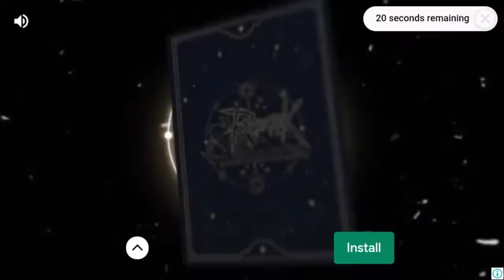How to get pubg lite free bc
Solved queries:
how to make pubg lite free bc,
how to get pubg mobile lite free bc,
how to pubg lite free bc 2021,
how to get pubg lite bc coin free,
how to get bc in pubg lite free malayalam,
how to hack pubg lite free bc,
how to get free bc in pubg lite by watching videos,
how to get free bc in pubg lite without any app,
how to get bc in pubg lite free 2021,
how to get free bc in pubg lite in kannada,
how to get free bc in pubg mobile lite in pakistan,
how to get free bc in pubg mobile lite in telugu,
how to get free bc in pubg mobile lite in rooter app,
how to get free bc in pubg mobile lite english,
how to get free bc app in pubg lite,
how to get free bc in pubg lite after ban,
how to get free bc in pubg lite after ban in india,
how to get free bc in pubg mobile lite after ban,
how to get free bc coins in pubg lite in telugu,
how to get free bc in pubg mobile lite config,
how to get free bc coins in pubg mobile lite in telugu 2021,
how to get free bc coins in pubg mobile lite in kannada,
how to get free bc coins in pubg mobile lite tamil,
how to get free bc in pubg mobile lite redeem code,
how to get free bc in pubg lite easy tricks,
how to get free bc for pubg lite,
how to get free bc in pubg lite from google,
how to get free bc in pubg mobile lite file,
how to get free bc in pubg mobile lite from google,
how to get free bc generator in pubg mobile lite,
how to get free bc in pubg lite with gfx tool,
how to get free bc in pubg lite hack,
how to get free bc in pubg lite,
how to get free bc in pubg lite 2021,
how to get free bc in pubg lite telugu,
how to get free bc in pubg lite malayalam,
how to get free bc in pubg lite real video,
how to get free bc in pubg mobile lite 2021,
how to get free bc in pubg mobile lite without any app,
how to get free bc in pubg mobile lite no app,
how to get free bc in pubg mobile lite new video,
how to get free bc in pubg mobile lite 2021 new trick,
how to get free bc on pubg lite,
how to get free bc on pubg mobile lite 2021,
how to get free bc in pubg mobile lite real trick,
how to get free bc in pubg mobile lite real,
how to get free bc in pubg mobile lite season 11,
how to get free bc in pubg mobile lite sinhala,
how to get free bc in pubg lite tamil,
how to get free bc in pubg lite today,
how to get free bc in pubg mobile lite tagalog version,
how to get free bc in pubg mobile lite tamil,
how to get free bc in pubg mobile lite today,
how to get free bc in pubg lite vpn trick,
how to get free unlimited bc in pubg lite,
how to get free bc in pubg mobile lite using vpn,
how to get free unlimited bc in pubg lite 2021,
how to get unlimited free bc in pubg mobile lite 2021 new trick,
how to get free bc in pubg lite without paytm,
how to get free bc in pubg lite with app,
how to get free bc in pubg mobile lite without any app 2021,
how to get free bc in lite pubg with website,
how to get free bc in pubg lite 0.22.0,
how to get free bc in pubg mobile lite 100 working,
how to get free 1000 bc in pubg lite,
how to get free 100 bc in pubg lite,
how to get free bc in pubg mobile lite 2021 malayalam,
how to get free bc in pubg mobile lite 2021 in telugu,
how to get free bc in pubg mobile lite malayalam,